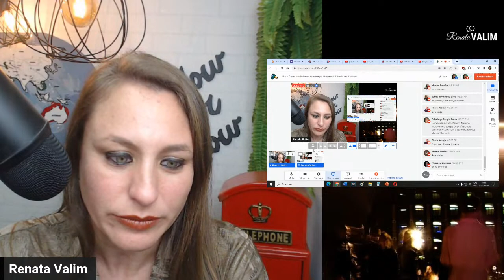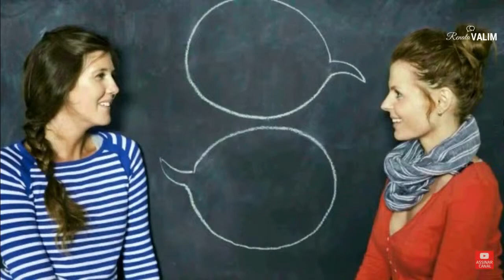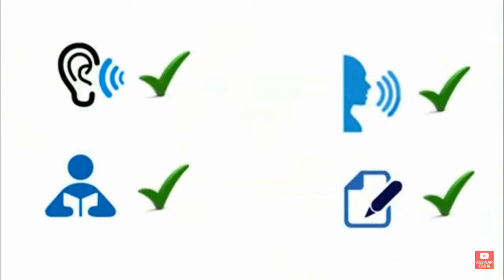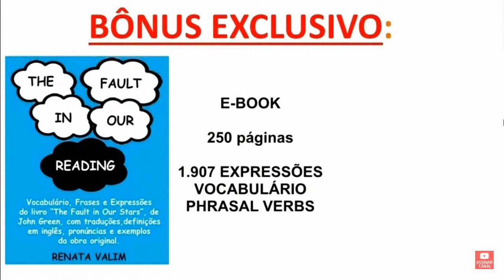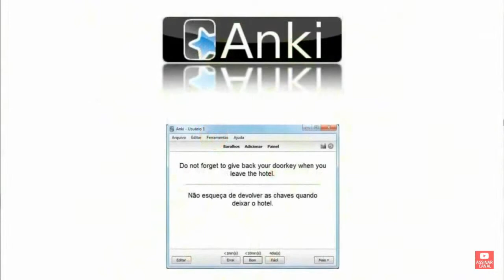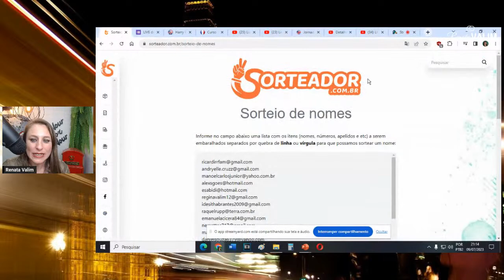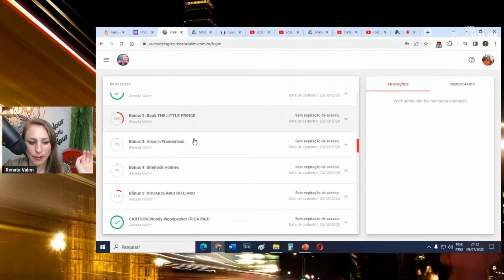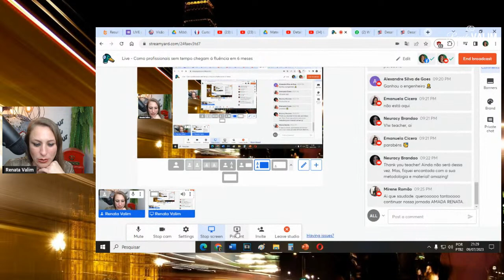Live - Como profissionais sem tempo chegam à fluência em 6 meses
Para assistir às aulas do Workshop Jornada do Adulto Fluente em Inglês, acesse o